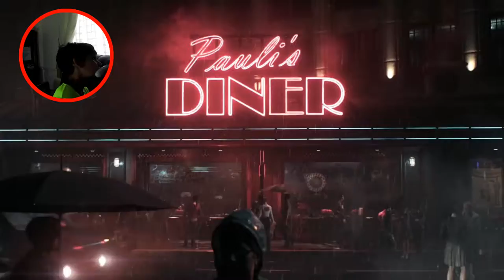Batman Arkham Knight Gameplay : BATMAN IS A SAVAGE!!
kill it